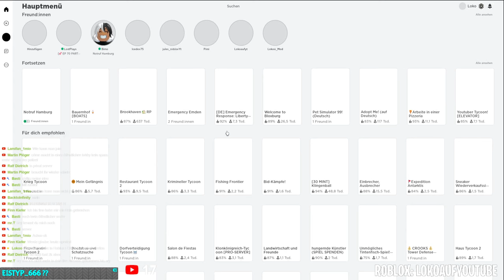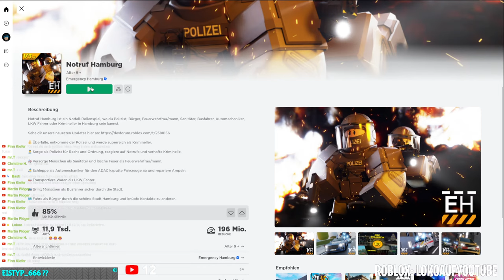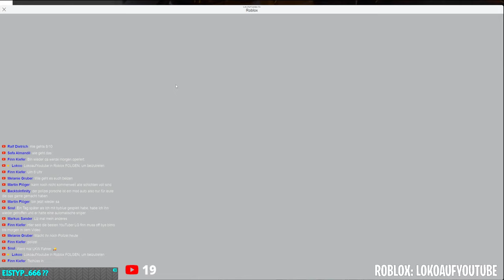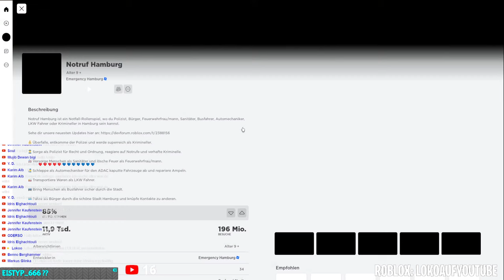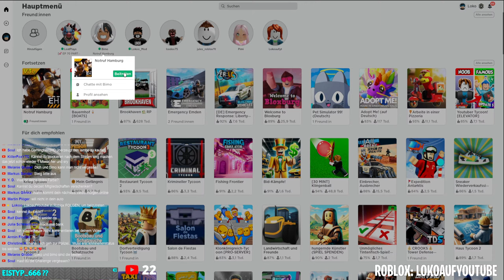[LIVE🔴] @BimoRoblox und @Loko_Roblox machen Chaos in NOTRUF HAMBURG | Roblox Deutsch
und werde Teil der LOKOO GANG!

🔥 Hole dir den LOKO MERCH!

💬 Tritt unserer Community auf Discord bei!

🎮 Werde Teil der LOKOO GANG in ROBLOX!